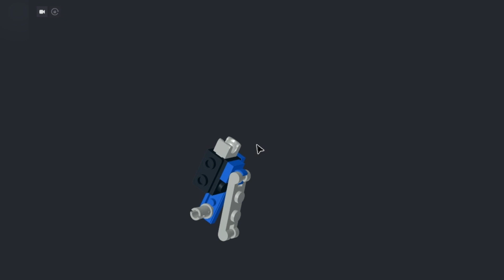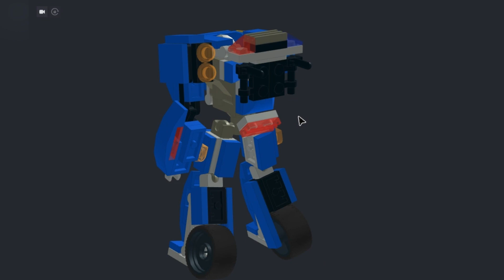How to make Police Interceptor Mech out of LEGO | LEGOsaur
▶ This is a LEGO MOC designed by Giantwomb4t